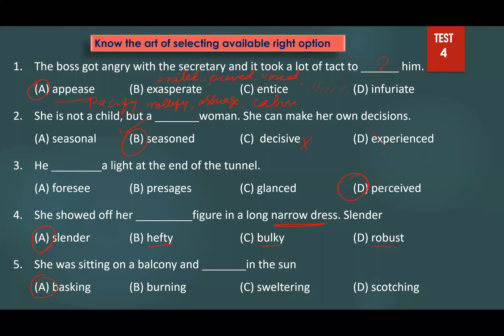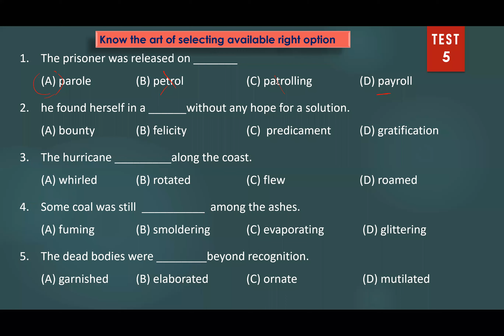Sentence Completion Test 4 disussion